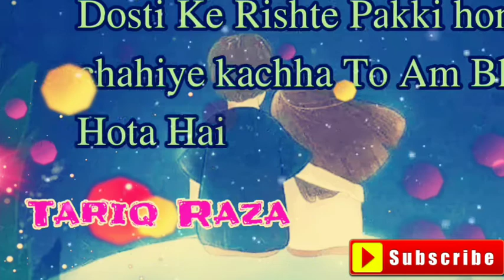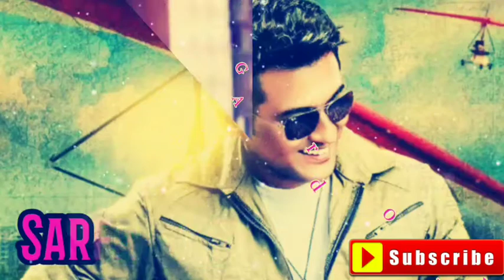Tere Jaisa Yaar Kahan Tere Jaisa Yaarana Yaad Karegi Duniya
Facebook group Saathiya